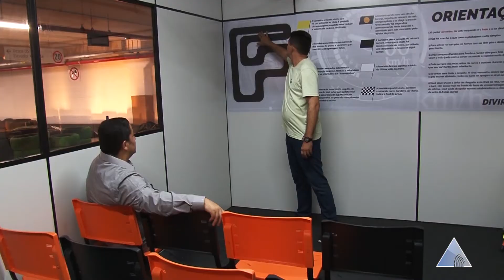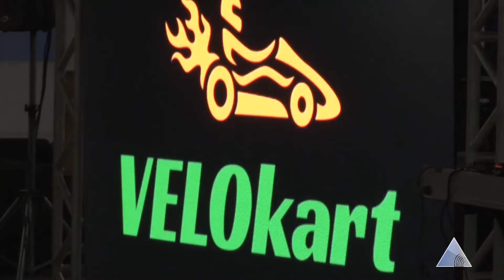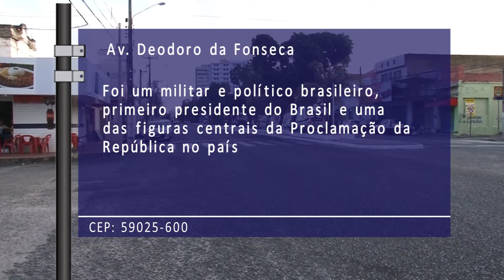VIA CERTA NATAL - N.° 41